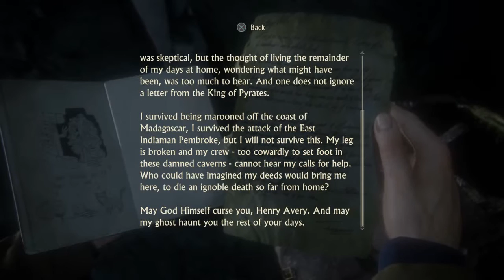Uncharted 4: A Thief's End - Walkthrough Act. 8 ( Hard Mode )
1. 32:30. - Chapter 10 - The Twelve Towers.